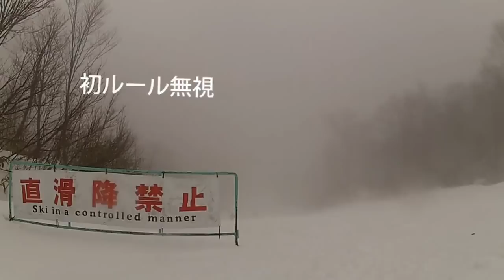13ｓｅａｓｏｎ開幕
記念すべき１３シーズンの初滑りをかぐらで楽しんできました。